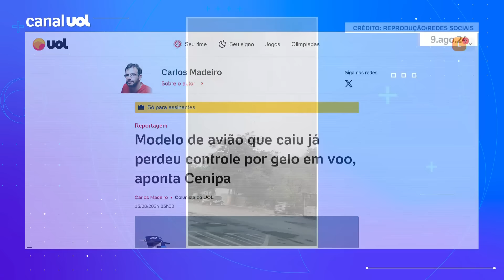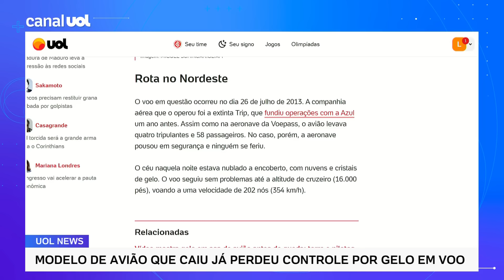Avião cai em Vinhedo: Modelo de avião que caiu já perdeu controle por gelo em voo, aponta Cenipa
Pilotos de um avião modelo ATR 72, o mesmo que caiu em Vinhedo (SP) na sexta-feira, perderam o controle do voo após enfrentarem uma formação de gelo e declararam emergência no ar durante um voo entre Maceió e Salvador em 2013. As informações constam em um relatório do Cenipa (Centro de Investigação e Prevenção de Acidentes Aeronáuticos) de 4 de outubro de 2021, obtido pela coluna. O documento foi produzido após o órgão realizar uma extensa investigação do que ocorreu com a aeronave durante a viagem.